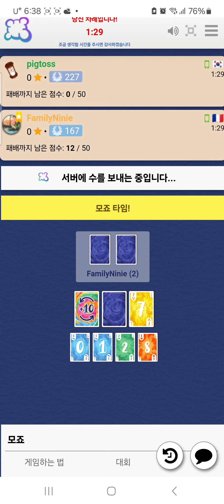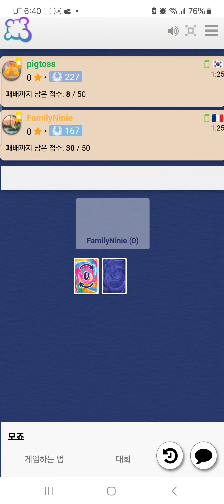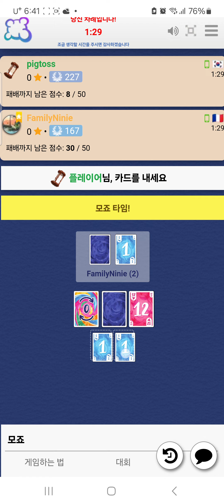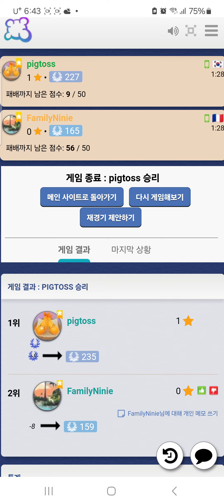Mojo(20241005) boardgame play141/ 모죠(20241005) 플레이141/ 167 초보와 9점 승리/ 아레나/ 2인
모죠카드게임입니다.

167 초보와 게임하여 9점으로 승리를 하였네요.